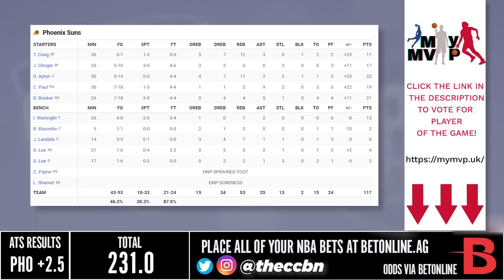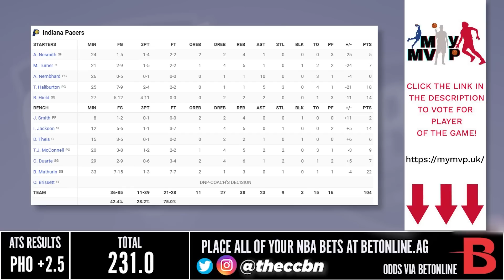Phoenix Suns vs Indiana Pacers - Full Game Highlights | February 10, 2023 | 2022-23 NBA Season